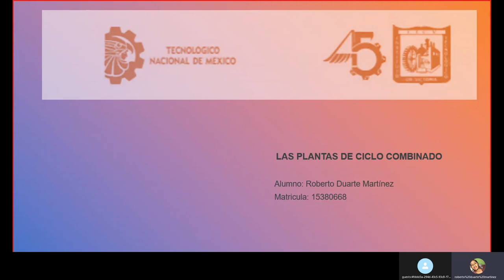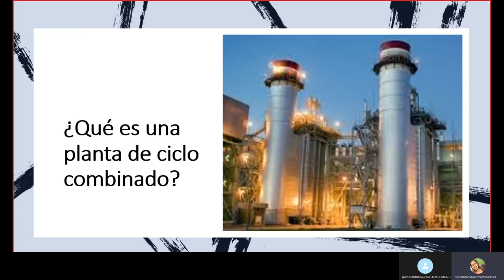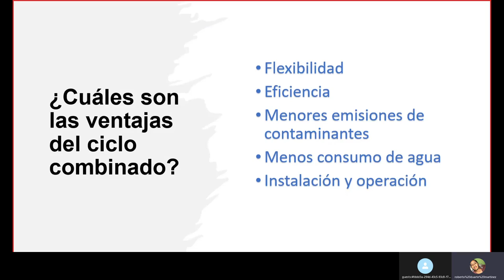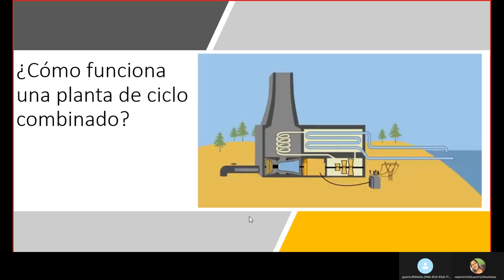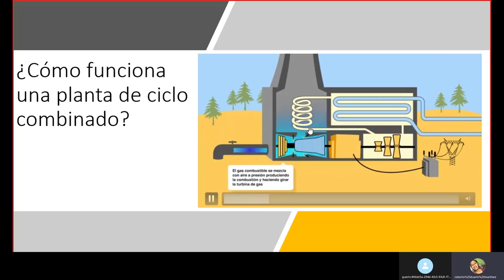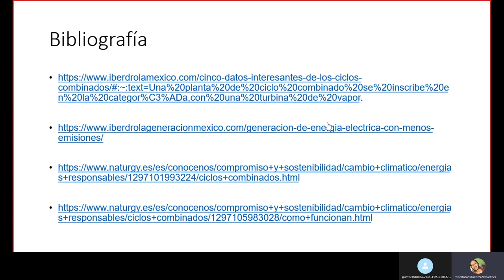Sistema de Generacion de Energia(Ciclos combinados)